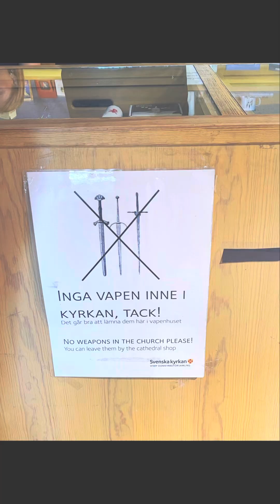Klaipeda and Visby! Me and Steve out exploring in Lithuania and Sweden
We took a sightseeing “train” in Klaipeda, and I am sporting my newest hat! Also some clips from our excursion in Visby. Such a beautiful town!